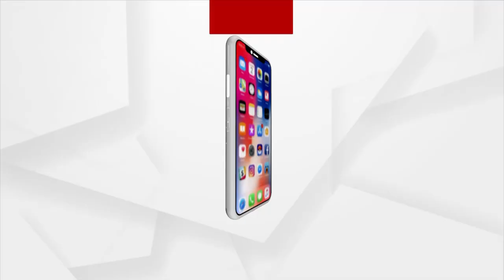ଶିଶୁ କନ୍ୟା ଦିବସରେ କନ୍ୟାସନ୍ତାନ ବିକ୍ରି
ଆନ୍ତର୍ଜାତିକ ଶିଶୁ କନ୍ୟା ଦିବସରେ କନ୍ୟା ବିକ୍ରି ଅଭିଯୋଗ । ଖୋର୍ଦ୍ଧା ବାଘମାରିରେ କନ୍ୟାସନ୍ତାନ ବିକ୍ରି ଅଭିଯୋଗ ଆସିଛି । ନବଜାତ ଶିଶୁକନ୍ୟାକୁ ଅନ୍ୟ ହାତରେ ଟେକିଦେଲା ଜଣେ ଅସହାୟ ମା' ।